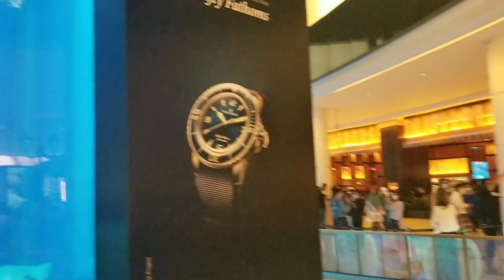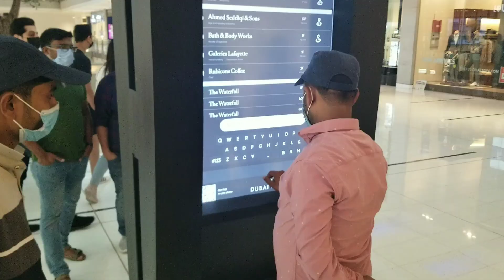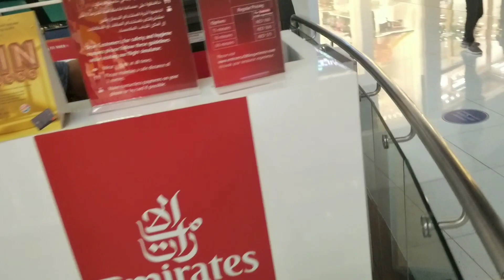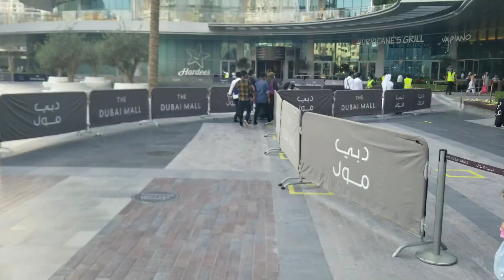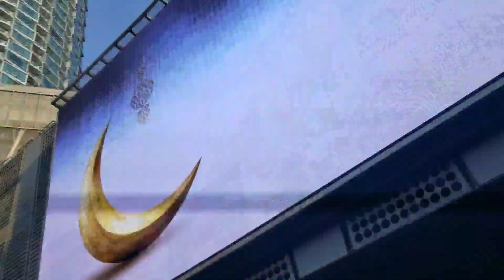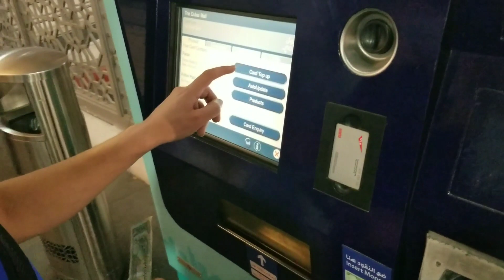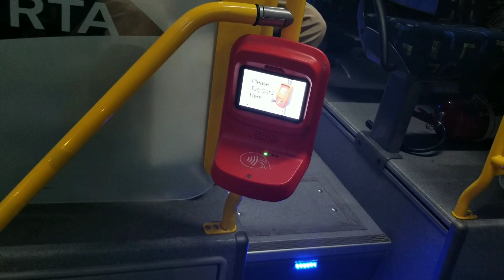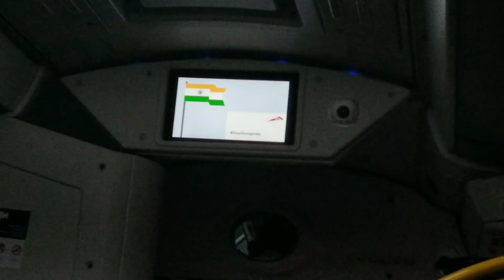दुबई मत आना. Do not come Dubai mall . How to travel dubai metro & bus . dubaivlogs. mohd aleem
Do not come Dubai Burj khalia . दुबई Burj khalifa मत आना . How to travel dubai metro & bus .

I will show you dubai mall and burj khalifa . How to travel dubai bus & metro full datailes vlog.

doston is video me maine aapko Dubai mall aur Burj khalifa  dikhaya hai.
 aur present time mein Dubai ki position dikhai hai.
 abhi Halat theek Nahin Hai Dubai mat Aana.

videotags.
How to use Dubai metro and buses ,
How to travel in Dubai metro and buses ,
How to go to Dubai 2021 ,
How to go Dubai without agent ,
How to travel in UAE bus and Metro ,
How to get job in Dubai UAE ,
Real story of Dubai vlog burj Khalifa ,
Real story of my life Yatra Dubai mall ,
How to search job in Dubai 2021 ,
How to go to Dubai less money ,
Dubai Kaise jaye ,
Dubai jane ke liye kya karna hoga ,
Dubai jane ke liye Kya Kare ,
Dubai Aane Se Pahle yah video Dekhe ,
Dubai jane ka Kharcha ,
Dubai jane ka Asan tarika ,
Latest Jobs in Dubai UAE ,
Demanded job in Dubai 2021 ,
Dubai Kaise jaen ,